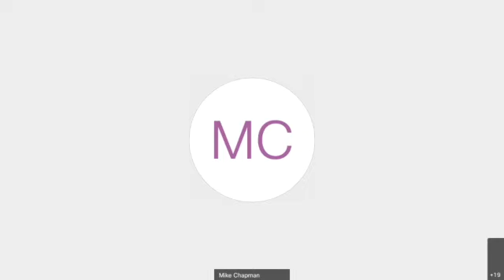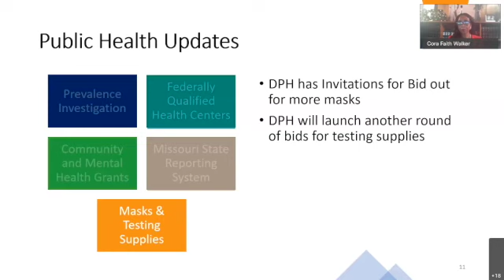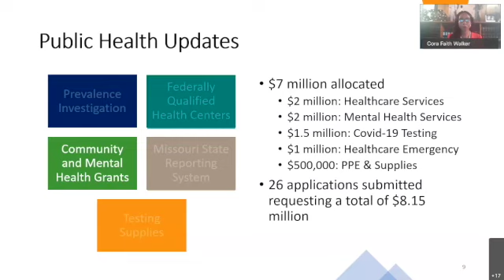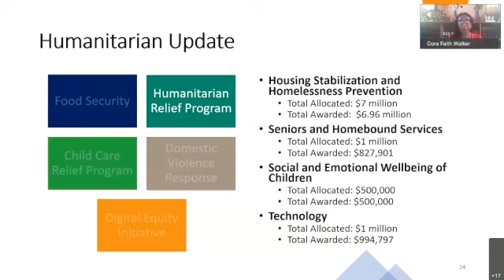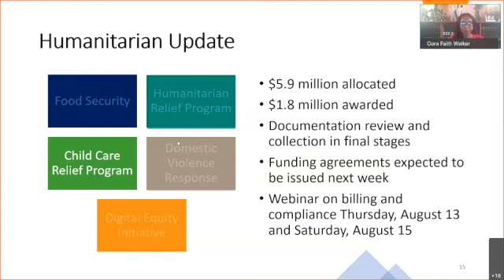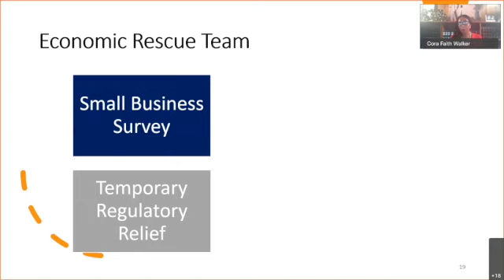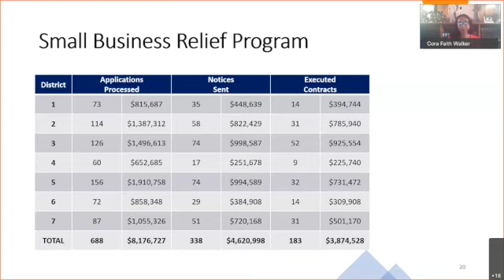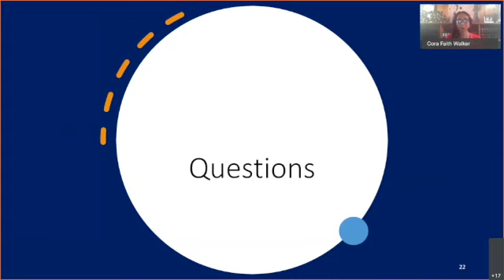8-11-20 Oversight of Covid Funds & Expenditures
8-11-20 Oversight of Covid Funds & Expenditures